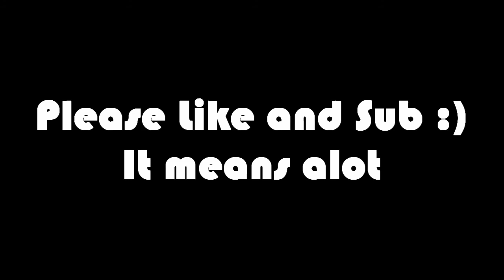Sweater Weater | Fortnite Montage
Sweater Weather ❄ (Fortnite Montage) |
fortnite montage sweater weather
The Neighbourhood - Sweater Weather